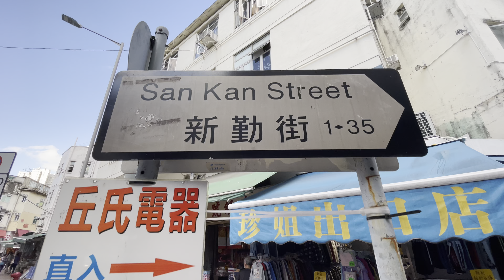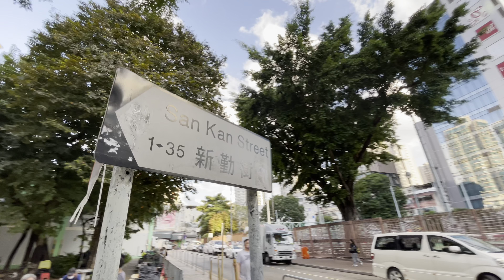新勤街 San Kan Street Hong Kong Ground 香港地 (04270)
新勤街 San Kan Street Hong Kong Ground 香港地